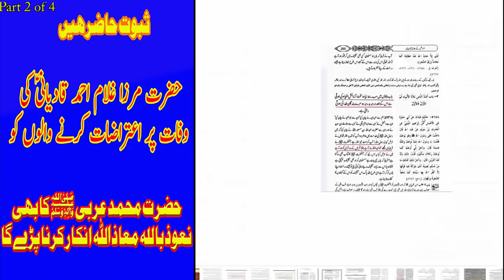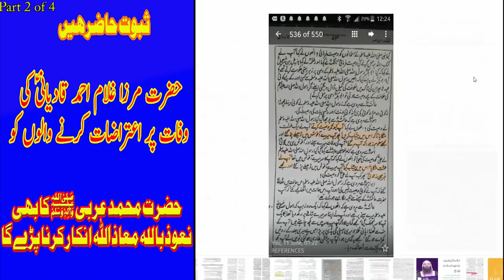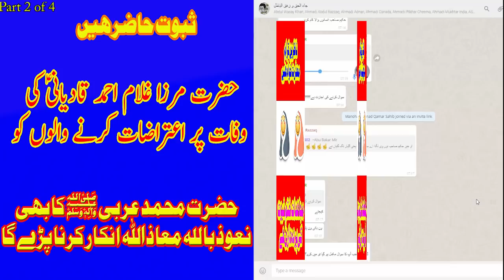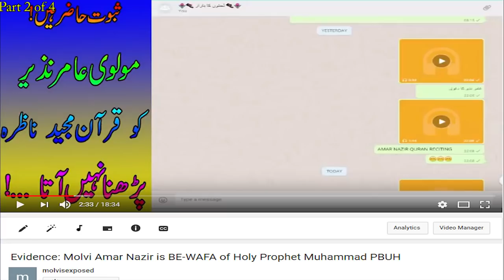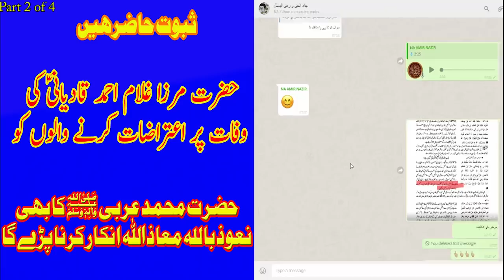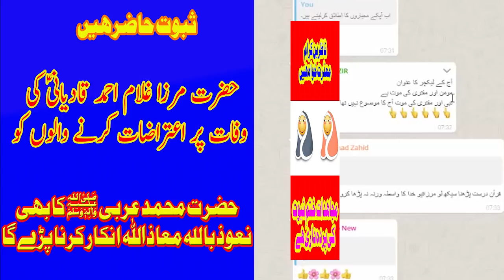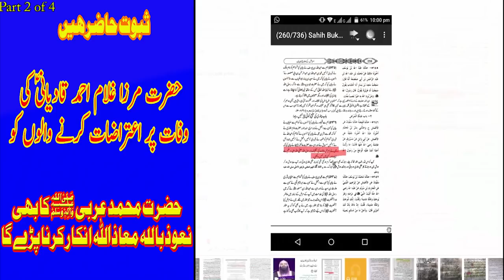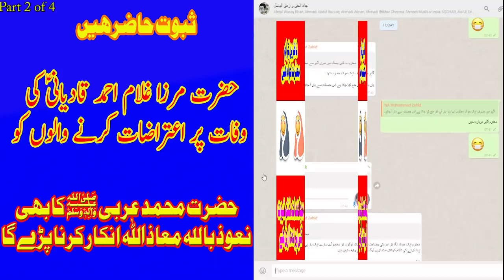عظیم الشان مناظرہ 🛑 حضرت مرزا صاحب کی وفات پر اعتراض کرنے والے “مولوی “گستاخ رسول ثابت۔ دوسرا حصہ🛑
How_Mirza_Qadiyani_Died?_Reality_exposed._Urdu_Hindi._Shaheer_Sialvi_Reply

یہ مناظرہ 26 مئی 2018 کو ہوا تھا
ہمارے اس مناظرہ کو 2018 میں اپلوڈ کرنے کے بعد مولوی اپنی شکست سے اتنے شرمندہ ہوئے کہ انہوں نے یہ کہہ کر اسکو یو ٹیوب سے ہٹوا دیا کی اسمیں ان مولویوں کے نام اور نمبر دکھائی دے رہے ہیں- اندازہ کریں انکی خباثت کا- اب ان مجاہدین کے نام وغیرہ کو چھپا کر یہ مناظرہ دوبارہ اپلوڈ کیا جا رہا ہے